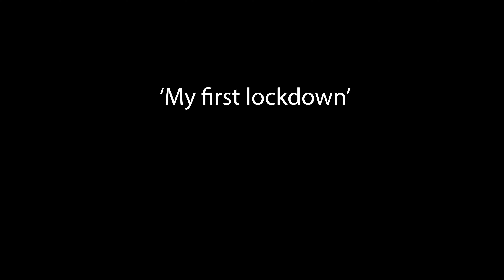Was Covid-19 a blessing in disguise?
This is a task I was given at university in which we had to make a short 2-3min personal documentary, here is my attempt!